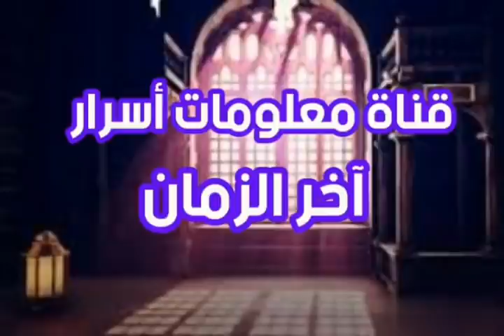عام 2022 الحاسم عندهم مفاجأة كبيرة سر لماذا العدوان في هذا التوقيت علي غزة ؟؟ اليهود يعلمون جيدا أنن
# اليهود يعلمون جيدا أننا في زمان المهدي # علامات الساعة وظهور المهدي للشيخ تامر إبراهيم # قناة معلومات أسرار آخر الزمان #